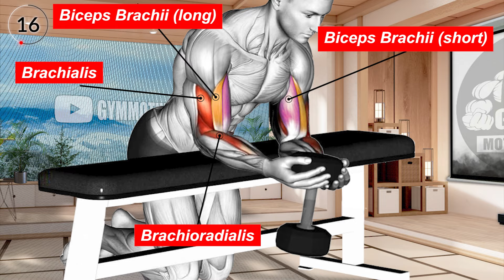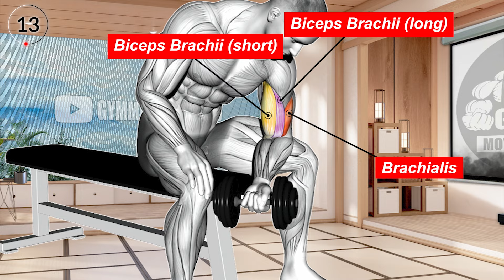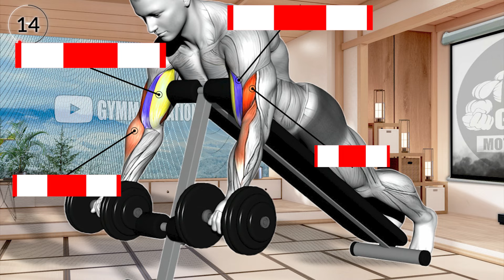7 Effective Dumbbell Exercises to Get Big Biceps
7 Effective Dumbbell Exercises to Get Big Biceps

0:06 Db Kneeling Waiter Biceps Curl on Bench
0:42 Dumbbell Standing Biceps Curl
1:14 Dumbbell Prone Incline Hammer Curl
1:45 Dumbbell Cross Body Hammer Curl
2:16 Dumbbell Concentration Curl
2:48 Dumbbell Prone Incline Curl
3:18 Standing Dumbbell Preacher Curl